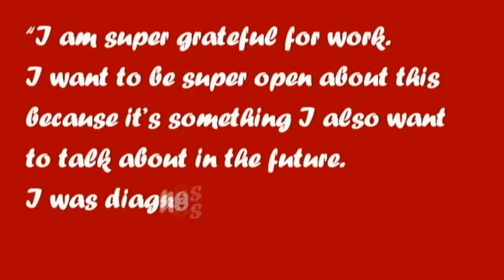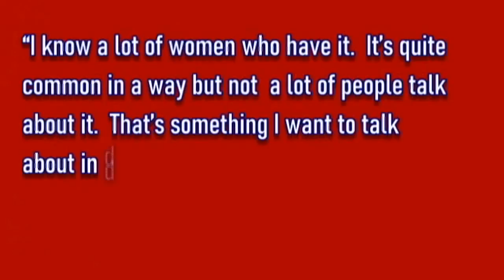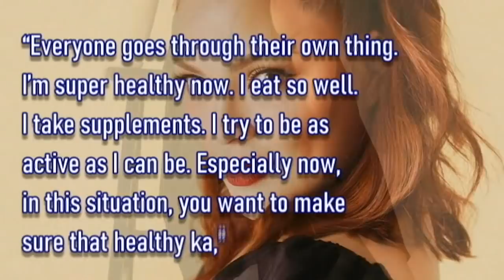MATINDING DAHILAN NI KC CONCEPCION KUNG BAKIT HINDI SIYA MAKABALIK-BALIK SA SHOWBIZ! MUSTWATCH!